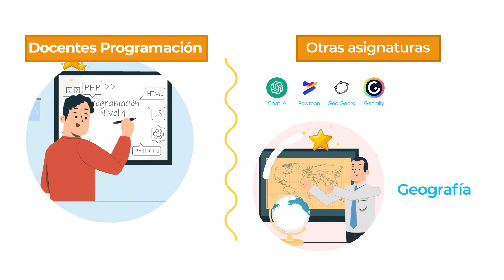Creativos Digitales (by Epix Education)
Solución completa para que los colegios enseñen programación de forma curricular y con sus propios docentes